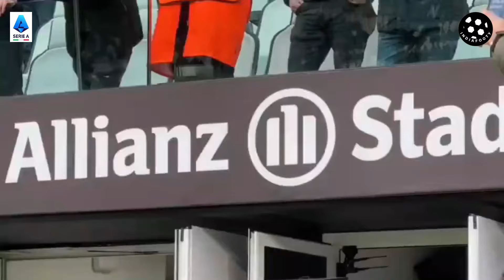Juventus - Atalanta | 2-2 | Gli Highlights | Lega Serie A TIM 2023- 24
Si è conclusa con un emozionante 2-2 la partita di Serie A tra Juventus e Atalanta. Teun Koopmeiners ha segnato una doppietta per l'Atalanta (35', 75'), mentre Andrea Cambiaso e Arkadiusz Milik hanno trovato la rete per la Juventus rispettivamente al 66' e al 69'.

IndiaFooty is a Youtube Channel and website where football fans get information about Indian and International Leagues, Championships, Cups, Tournaments being played at International, National, State, District and City level.

We cover and provide News of football matches, Live updates, match reports, match previews, historical facts, Indian football stats.